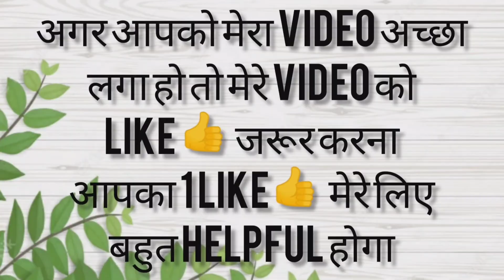Easy Floral Henna Design for Beginners / Karvachauth Special Mehendi Design 2021 / Mehandi ki Design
आसान फ्लोरल मेहंदी की डिजाइन beginners के लिए !
करवा चौथ स्पेशल मेहंदी डिजाइन 2021

bridal mehndi designs for back hand
jewellery mehndi design
very beautiful mehndi
eid special mehndi designs
bail mehndi designs
finger mehndi
दुल्हन मेंहदी
leg mehndi designs,festival
gol tikki mehndi
stylish mehndi,wedding,mehndi trick,hindi
New pattern henna, Stylish Mehndi
mehndi,mhndi, Arabic mehndi,dot henna design
number henna design,best henna design,most attractive henna design,gulf henna design,mahandi,back hand henna design
mehndi tutorial,karwachauth special henna,finger henna design,modern henna design,feet henna design,foot mehndi
bridal tricky henna,mehndi class
wedding henna design, beginners henna design
dulha Dulhan face, Beautiful henna

🔎HASHTAG🔎